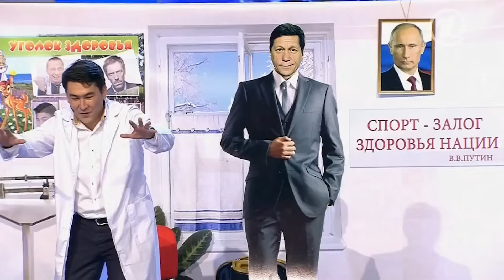КВН Здравоохранение по-камызякски. Сборник номеров. Камызяки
КВН сборник "Здравоохранение по-камызякски"
00:00 Случай в аптеке на Новый год - Камызяки КВН 2013 Финал
00:35 В очереди к логопеду – Камызяки КВН 2015 Высшая лига вторая 1/4
01:00 Обход врача в камызякской больнице. Камызяки КВН 2013 Высшая лига Первая 1/8
02:50 Дорохов после пластической операции – Камызяки КВН 2016 Летний кубок
03:41 Второй обход в камызякской больнице - Камызяки КВН 2013 Высшая лига Вторая 1/4
07:08 В очереди к диетологу - Камызяки КВН 2016 Летний кубок
08:54 Камызякская больница в Новый год – Камызяки КВН 2015 Высшая лига финал
12:27 Сочинский центр восточной медицины – СОК и Азамат Мусагалиев КВН 2013 Летний кубок
15:09 Камызякская больница. Подготовка ко встрече с президентом ОКР - Камызяки КВН 2013 Высшая лига Финал
22:07 Случай в аптеке – Камызяки КВН 2017 Летний кубок
23:07 Камера GoPro – Камызяки КВН 2015 Высшая лига вторая 1/4